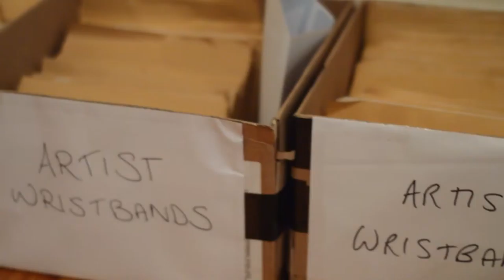Swn Festival 2015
Some highlights from Swn Festival 2015, including some insights into the story behind the festival from founders Huw Stephens and John Rostron, as well as other members of the Swn team. Also look out for interviews with festival-goers and some of the artists on the line up.